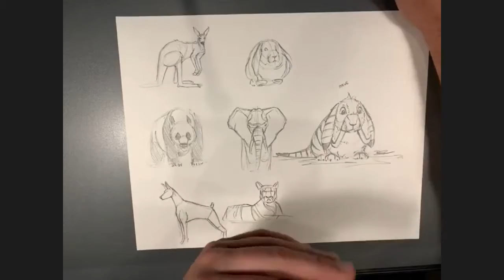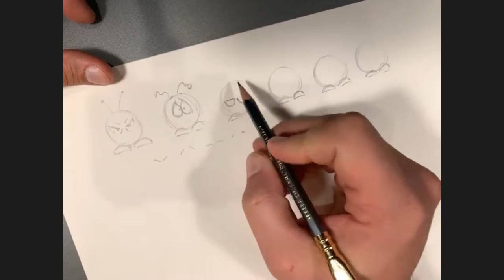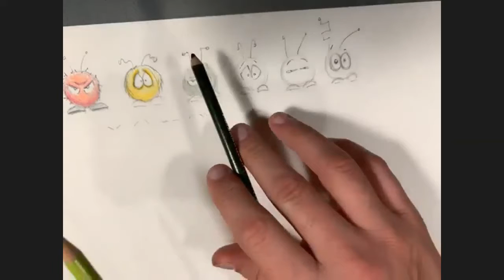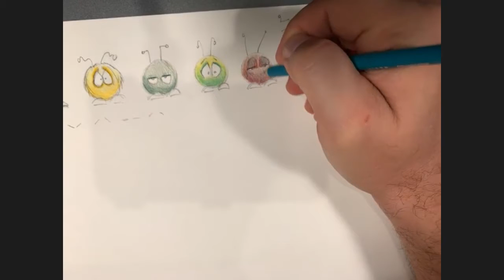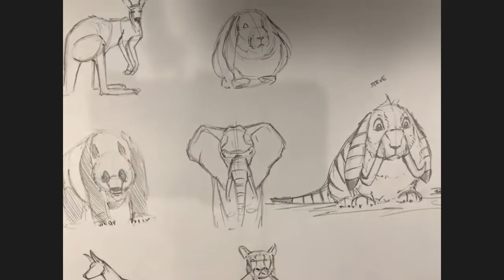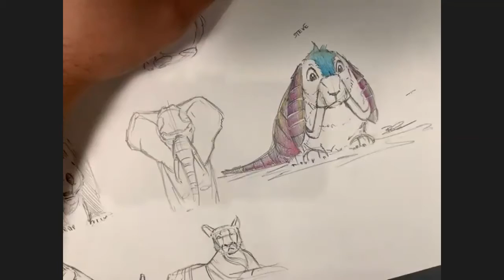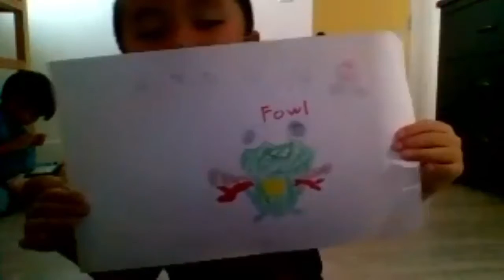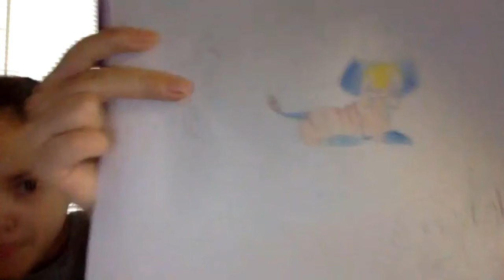Chuck Jones In Your Homes - Episode 154: Cool vs Warm Colors for Fantasy Creatures with Ben Olson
Cool vs Warm Colors for Fantasy Creatures with Ben Olson

Learn the meaning of colors and how we can better use them to reflect the nature of our creatures.

• Learn basics to color theory with characters.
• Using the creatures we created to add color.

Supplies - Pencil, Paper, colored pencils, markers or something to color with.